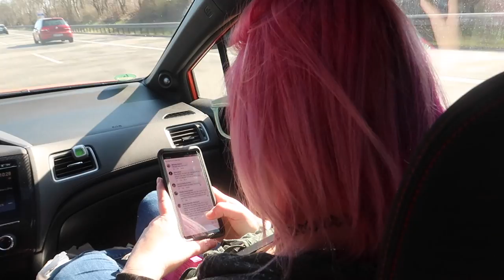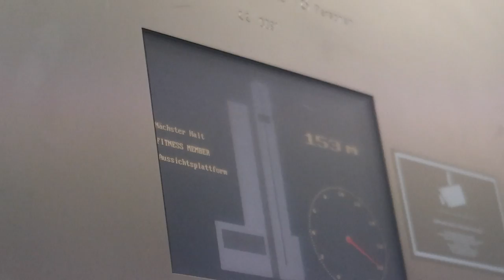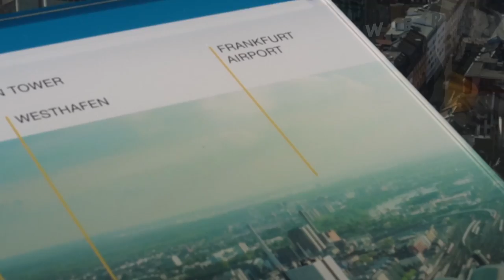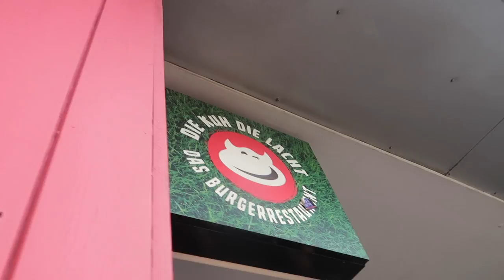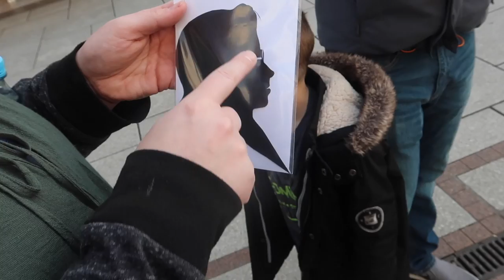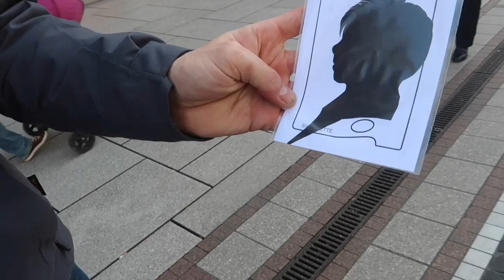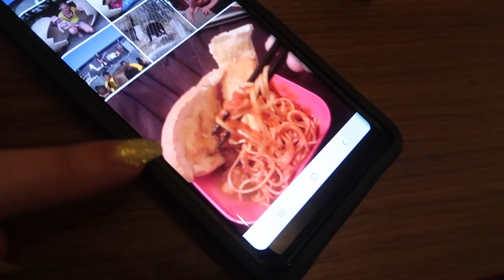A DAY IN FRANKFURT | SAYING GOODBYE TO BRITTANY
Mandy.Winkler

The camera we use daily:

AMAZON WISH LIST:

AMAZON.DE WISH LIST: